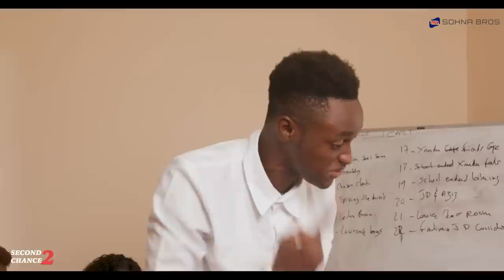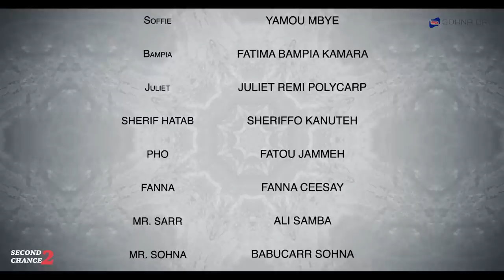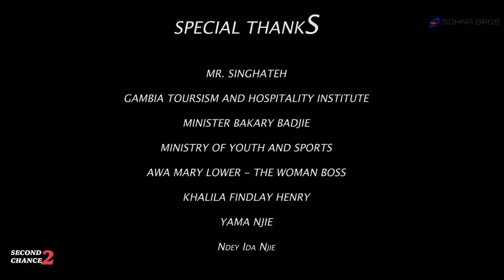A SECOND CHANCE 2 - SERIES - EPISODE 8 - SUBTITLED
After a student went missing during a trip by group of students. The rest of the students do everything in their power to protect themselves and prevent an investigation. One of them is responsible but the rest do not know.